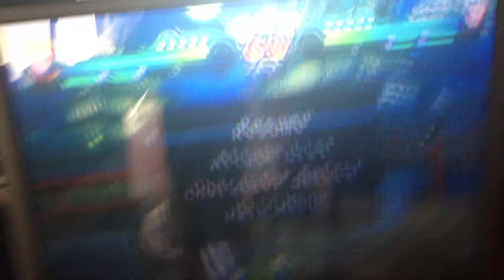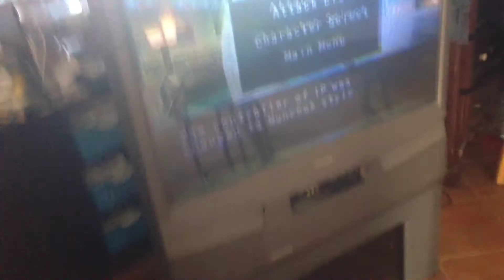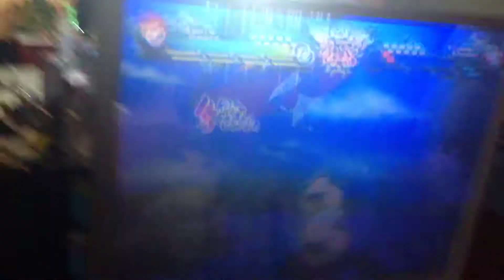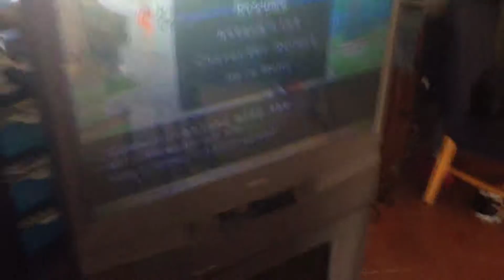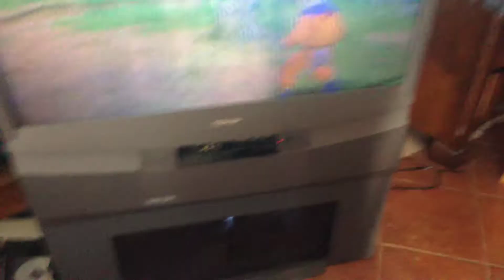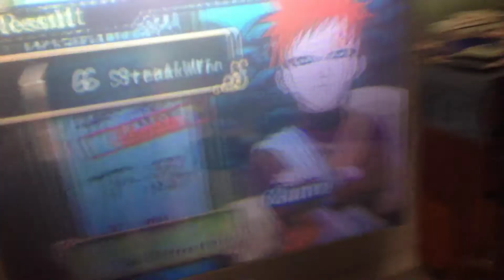Mysteria plays Naruto Clash Of Ninja Revolution 2 part 2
I'll gonna go record part 3 with MY favorite bad guys. ~ 😉 I hope you enjoy this video. 😅😊